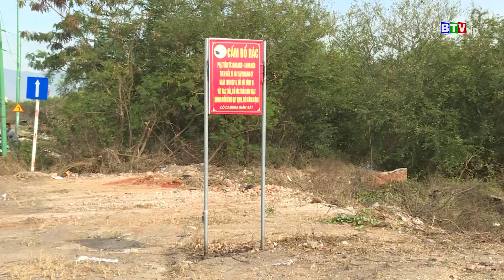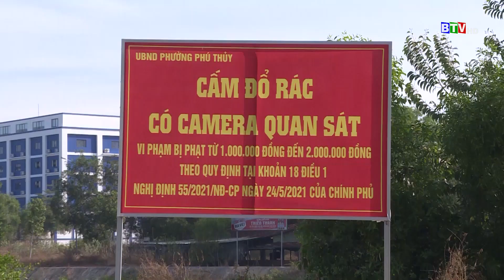[BTV] Lắp đặt camera để xử phạt vi phạm môi trường